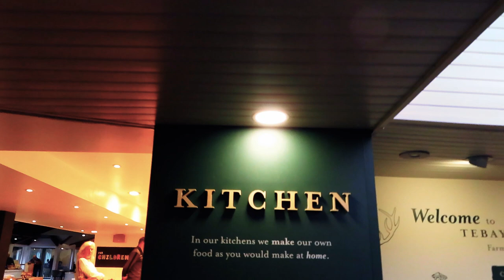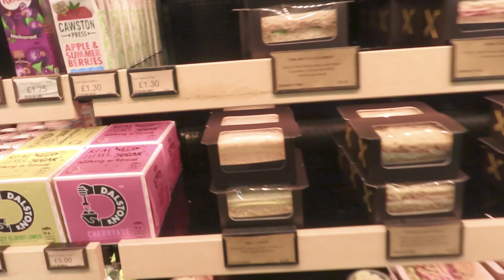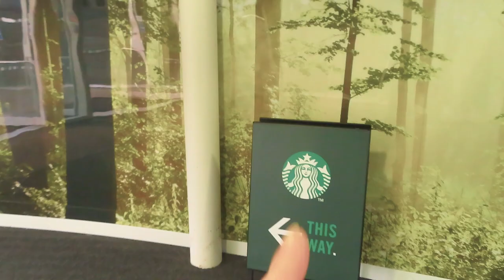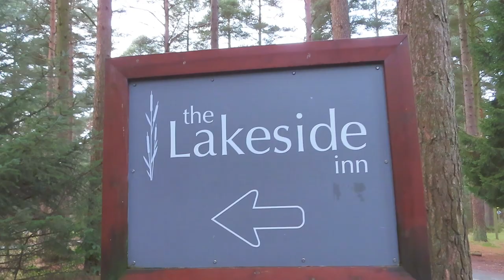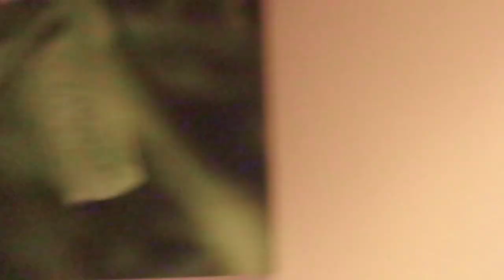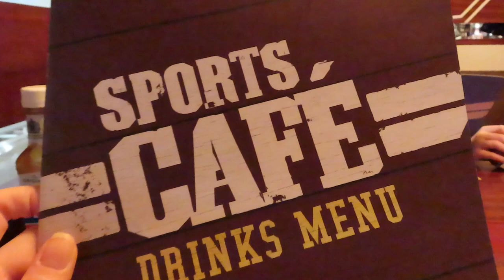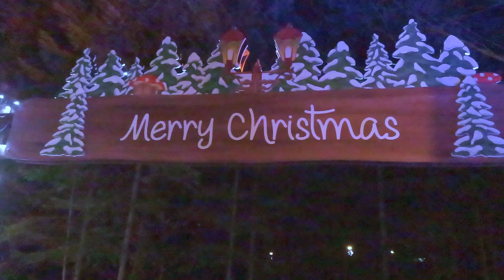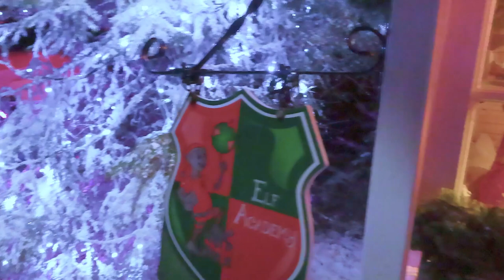Center Parcs - Whinfell Forest | Lodge Tour | Travel Day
Join us for a mini break to Center Parcs - Whinfell Forest, we stayed for 3 nights in a 3 bed woodland lodge.